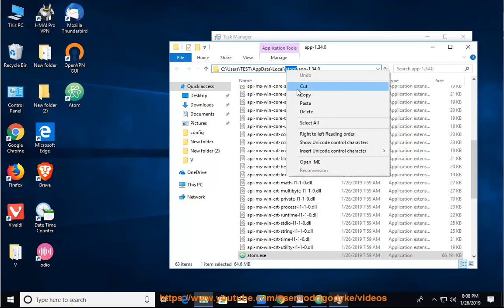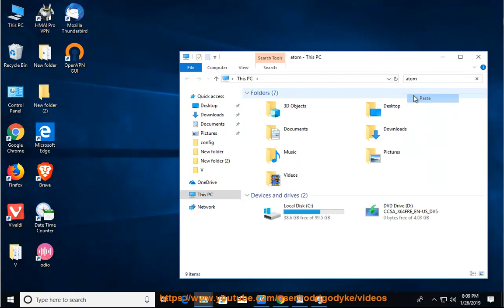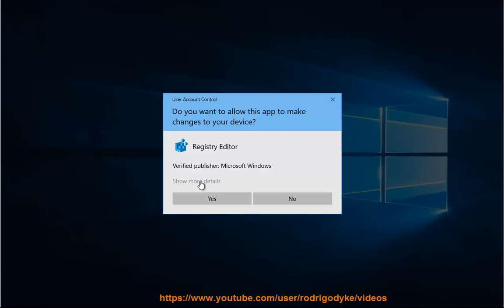Uninstall Atom in Windows 10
Task: Uninstall Atom.
Info: This vid's goal is to help uninstall the Atom cleanly. TRY this best uninstall tool@ if you're having trouble doing so on your own. If you can't remove the Mac version of Atom yourself, try the below app remover pro@